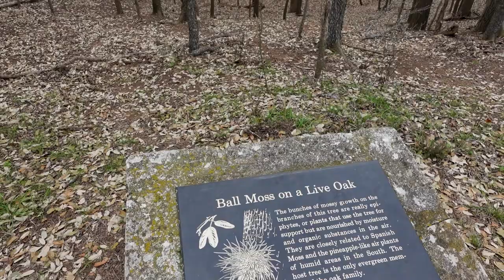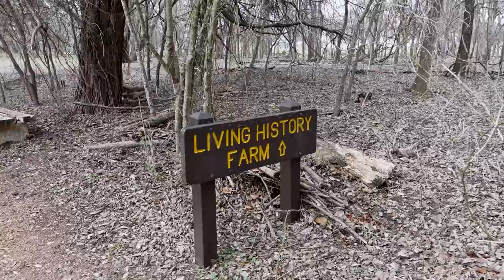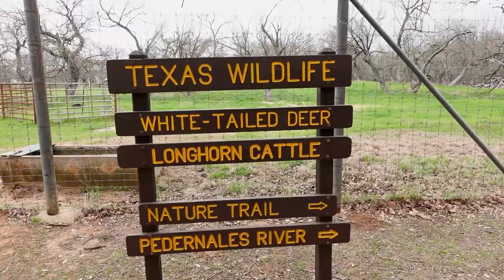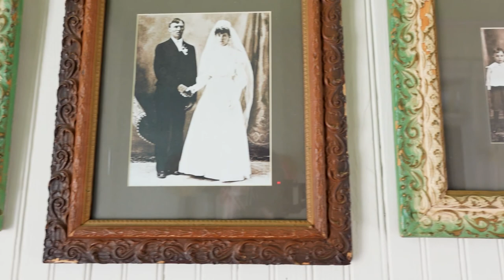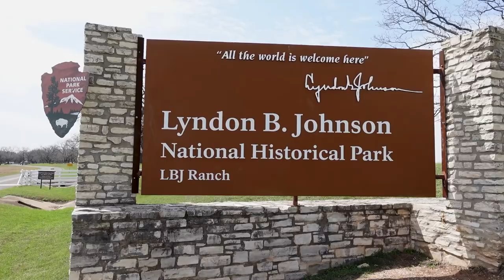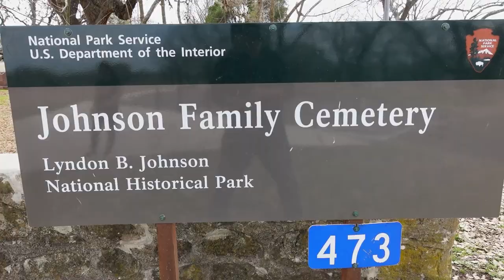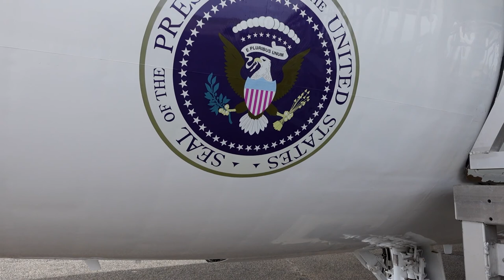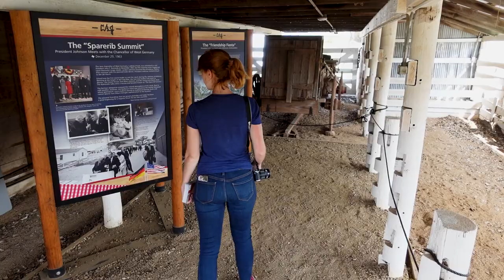Lyndon B Johnson State Park - Texas State Park 21/89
We stopped by Lyndon B Johnson State Park on a whim. We were on the way home from Fredericksburg, TX, and would be passing by. I'm so glad we did! From the Sauer-Beckmann living farm to President Johnson's ranch, it was an incredible visit. Lyndon B Johnson National Historic Park is just down the street. It only made sense to see them both!

Vlog 65 |  Filmed 16 March 2021

Love our Texas State Parks Map?

Other music in this vlog:
Old Oak (Instrumental) - Roland Lewis
Kindred Spirits by Analog Heart

Together for 10 years and recently married in March 2020, we've had some amazing adventures in the past: a month-long journey from England back to the States, 4 weeks in Ireland, 6 weeks in Scotland, and then another 2 weeks in Ireland. We're in the process of documenting all of those trips, day by day, on our blog. After the joy of sharing those trips with friends and family, we've decided to take you along for all of our future trips! Here's to more travel​​​​​​​​​​​ in the years to come!